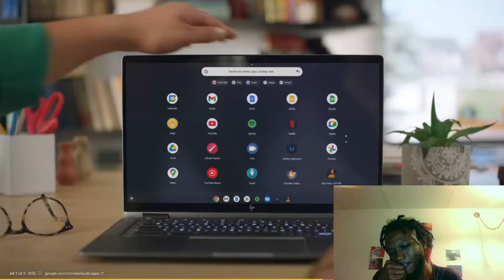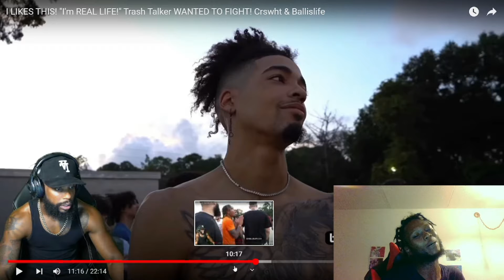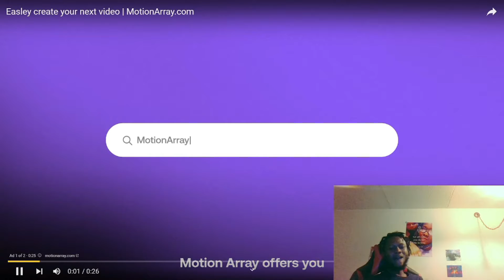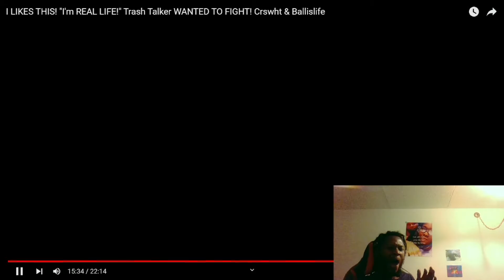Trash Talker WANTED TO FIGHT! Crswht & Ballislife Reaction!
UP AND COMING YOUTUBER